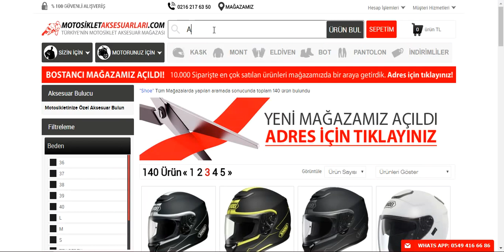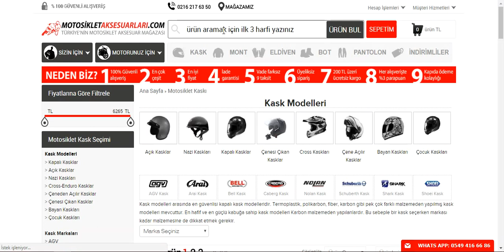Sitemizde Ürün Arama, Motosiklet Aksesuarları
Sitemize ürün arama işlemi için giren arkadaşlar üst bar'da logo'nun yanındaki ürün aramak için ilk üç harfi yazdığında sonuçlar aşağıda sıralanmaya başlayacaktır. İstediğiniz ürün sonuçlar içinde yoksa tümünü ara seçeneğine basarak tüm ürünleri görüntüleyebilir ve seçeneklerin tümünü görebilirsiniz.

Motosikletaksesuarlari.com'da, motosiklet kaskı, montu, botu, eldiveni, pantolonu, yağmurluğu, dizliği, belliği gibi giysi ve koruma malzemelerinin yanısıra, motorunuz için, branda, lastik, çanta, motor yağları, kilit, egzoz, alarm gibi aksesuarların, en iyi markalarının tüm modellerini, en ucuz fiyatlarıyla bulabilir ve güvenle satın alabilirsiniz.

Aksesuar Markalarımız

- Abus Kilit
- AGV Kask
- Airhawk Sele Pedi
- Arai Kask
- Armode Aksesuar
- Auvray Kilit
B
- Bell Kask
- Bering
- Buff Bandana

C
- Caberg Kask
- Cedex
- Clover

D
- Dainese Mont, Eldiven, Bot, Pantolon, Tulum
- Daytona Bot
- Devil Egzoz

F
- Furygan Mont

G
- GDR Kask
- Grex Kask

H
- Harris Elcik
- Hein Gericke

İ
- Interphone Interkom
- Ipone Yağ
- iXS Kıyafetler

K
- Kappa
- Keiti Aksesuar
- Kinguard Kilit
- Kovix Kilit
- Krauser Çanta
- Kuryakyn Branda

L
- Lazer Kask
- Leo Vince Egzoz
- LS2 Kask

M
- Macna
- Maxem Branda
- Marushin Kask
- Modeka Mont
- Michelin Lastik
- Motul Yağ
- MTS Aksesuar

N
- Nexx Kask
- Nikwax Giysi Bakım
- Nitek Kask
- Nitro Kask
- Nolan Kask
- Nox Kask

O
- Origine Kask

P
- Premier Kask

R
- Rockwell Bot

S
- Sas-Tec Koruma
- Scala Rider
- Schuberth Kask
- Scottoiler Zincir Yağlama Sistemleri
- Scoyco
- Shad Çanta
- Shark Kask
- Shoei Kask
- Motosiklet Sticker
- Sway Kask

T
- TCX Bot
- Tiger Egzoz
- Tucano Urbano
- Twiins İntercom

V
- Venom Mont, Kask, Dizlik, Pantolon
- Weedor Yağmurluk

X
- X-Lite Kask
- Xrider Giyim

Y
- Yohe Kask
- Yoshimura Egzoz